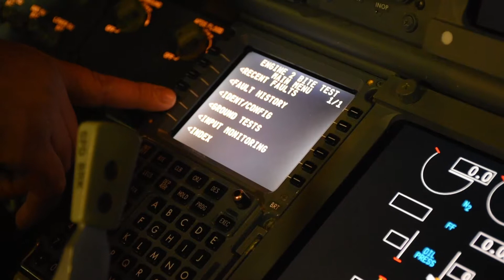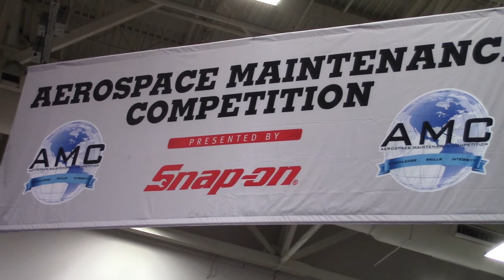AMC - United Airlines Tech Ops Cleveland